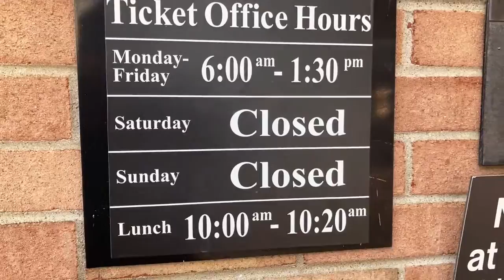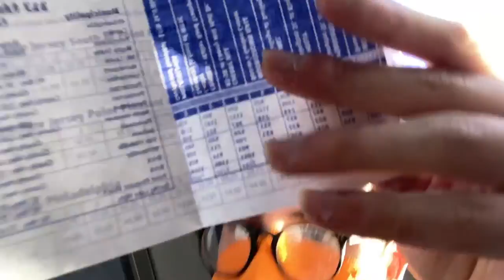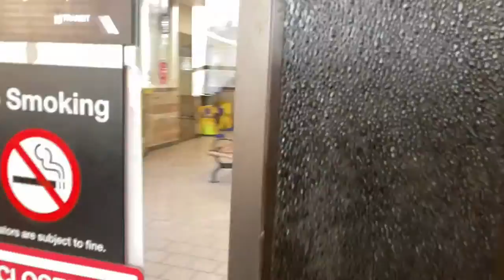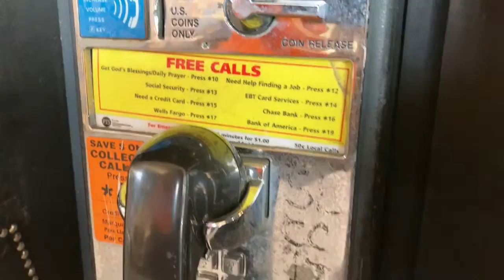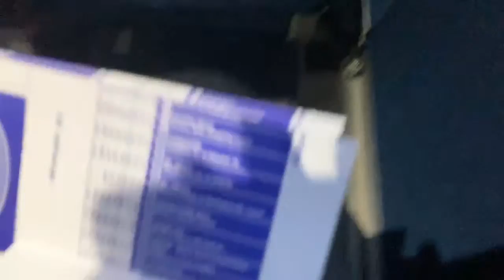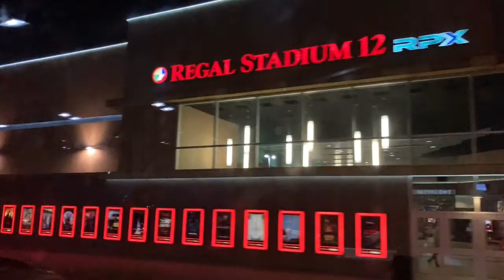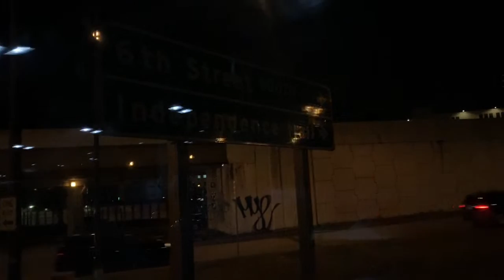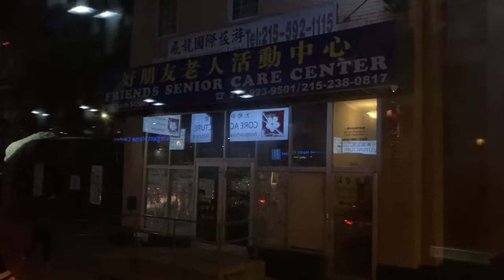[LIVE] I'm Riding the Longest Local Bus Route on the East Coast (1000 Subscriber Special!)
Ask me anything, but keep it family friendly! There's a chance I might lose service, so stick around and I'll be back on as soon as I can reconnect.
Link to the 317 schedule (I'm on the 3:58 PM Saturday Philadelphia-bound trip)